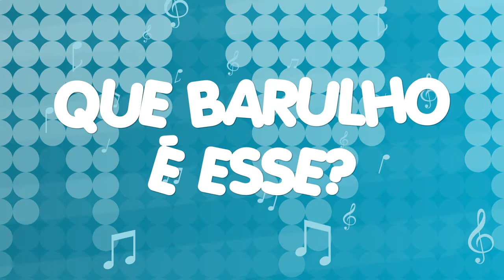ATLETISMO PARTE 1 / PLANETA GIL E CRIS / ESPORTES